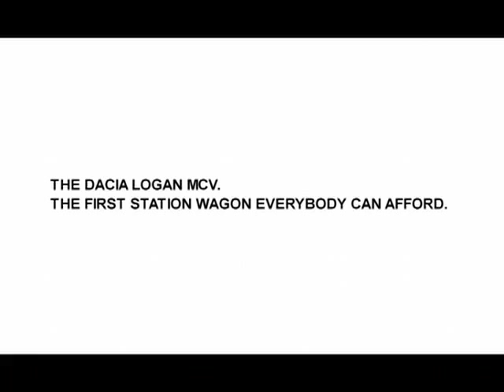Renault Dacia 'Revolution' directed by Markus Walter - Markenfilm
agency: Nordpol+
director: Markus Walter
production: Markenfilm
producer: Rene van Kann
DoP: Thomas Kuerzl
location: Montevideo, Uruguay